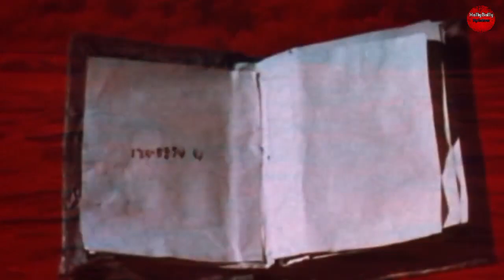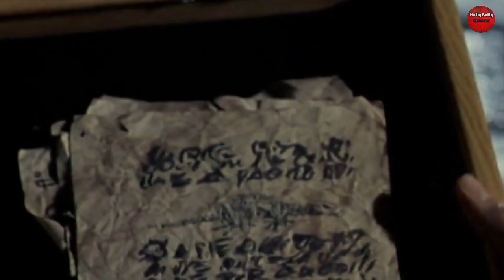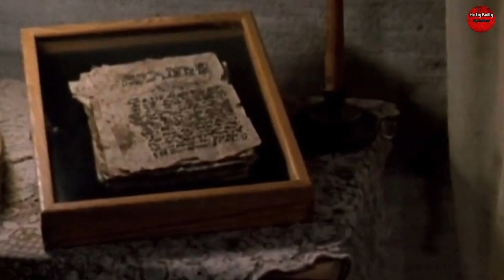Evil Dead Part 2 Explained In Hindi|Evil Dead 1987 Explanation|Evil Dead Movie Explained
Evil Dead 2 Explained In Hindi|Evil Dead 1987 Part 2 Explanation|Evil Dead Explained .

💛 Namaskar doston

About Video -in this video I will explain Evil Dead Movie part 2 Which was released in 1987 ,it ia a Horror movie so i hope you will like to watch this
explanation 💛